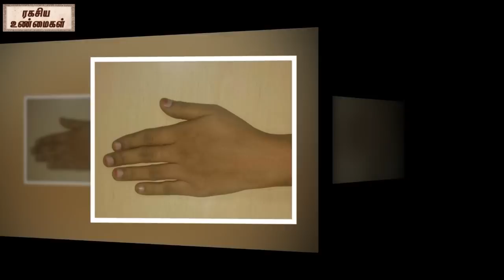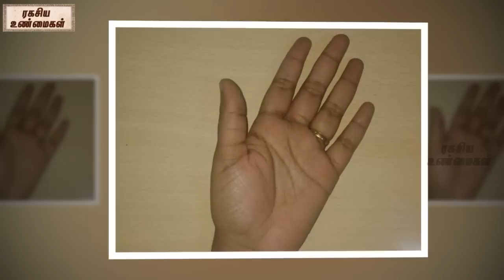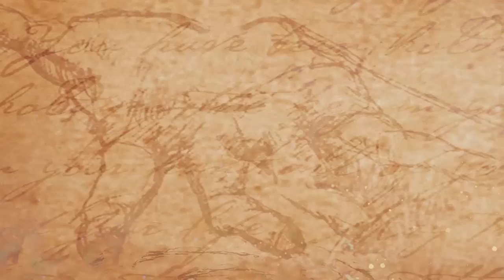சுண்டு விரலும் உங்கள் குணமும் || Your Character Depends On Your Small Finger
watch-சுண்டு விரலும் உங்கள் குணமும் || Your Character Depends On Your Small Finger